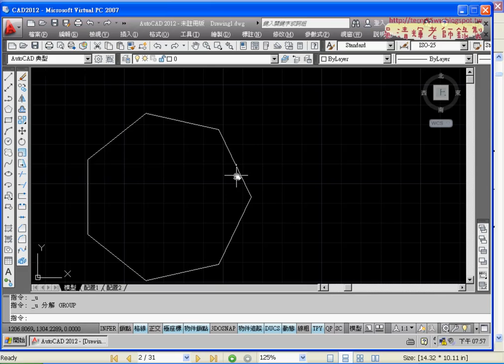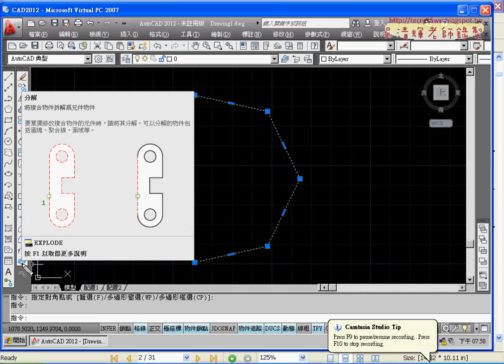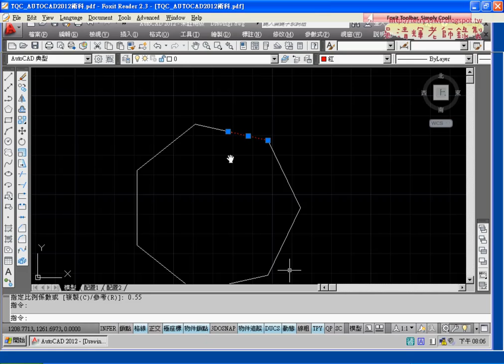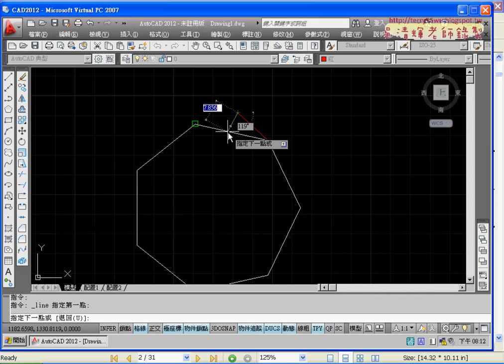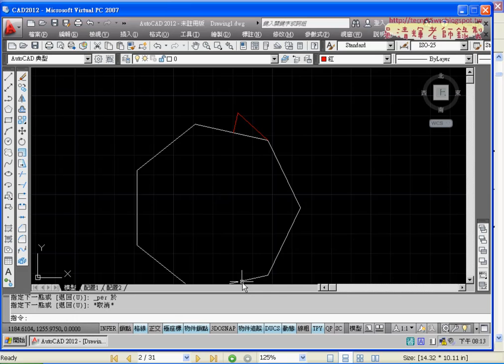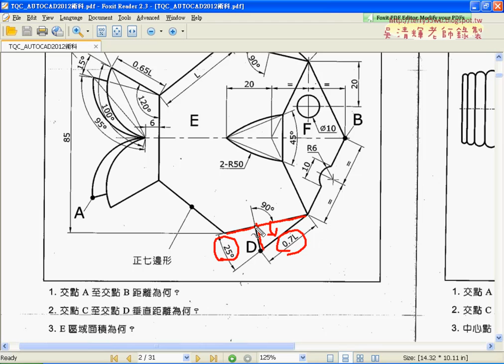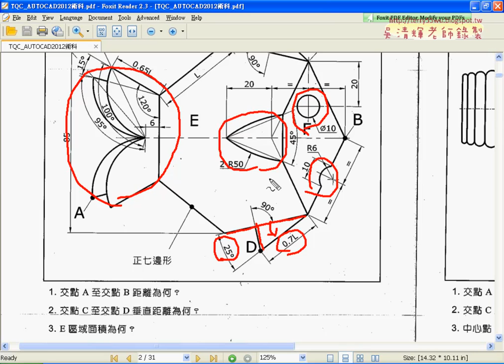04 101題02背鰭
AUTOCAD進階與應用實例第2次上課(範例101)

01_環境設定與101題解說
02_101題01(七邊形與比例)
03_101題01(七邊形與比例詳細解說)
04_101題02(背鰭)
05_101題(尾鰭)
06_101題(尾鰭)
07_101題(眼睛與側鰭)
08_101題(側鰭與嘴巴)
09_如何儲存檔案

課程特色：
1.完全是何沒基礎者學習。
2.不用記任何指令。
3.先熟悉使用環境與基本題。
4.把證照題範例，可學繪圖也可學會證照題，進而取得專業證照。